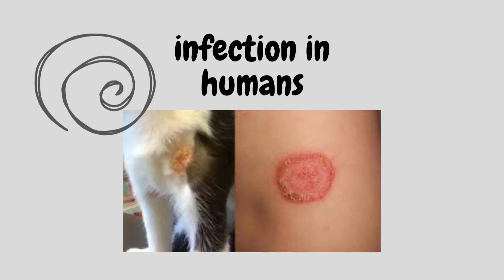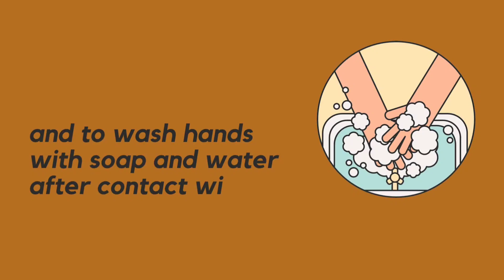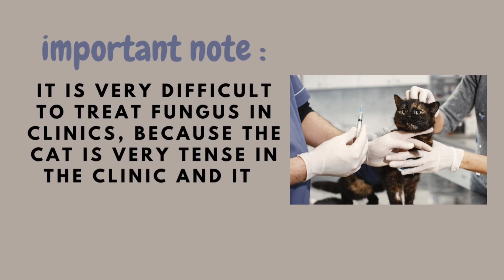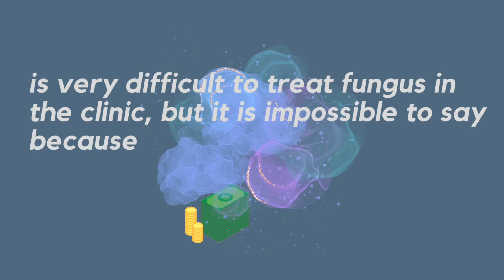Cat fungi and methods of treatment 🐈cat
Cat fungi and methods of treatment , Fungal infection in cats ، Ringworm ، cat fungus to human ، fungal infection in cats symptoms ، cat fungus medicine ، Ringworm in cat ، Fungi treatment ، Itraconazole dose for cats ، How do you treat fungus in cats at home? ، What are the treatment methods for fungi? ، Can cat fungal infection be cured? ، What anti fungal medicine can I give my cat? ، Fungal infection in cats ، Fungi treatment ، Itraconazole dose for cats ، The following are ways ringworm is transmitted except.

I hope that after you see the video, subscribe to the channel to benefit more, and do not forget to activate the notification bell '🔔' to receive an alert for the next educational video 🔺 .
I hope you will be part of the channel ❤️

- Today we have 145 subscribers and I aspire to the top, God willing ❤️

welcome everybody 🌍❤️